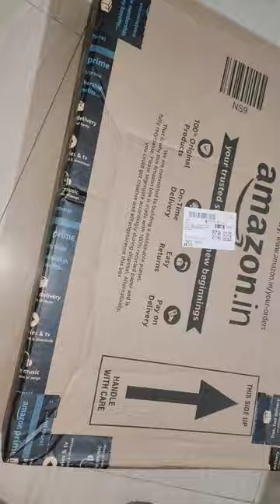Laundry Basket for Clothes, Toy Storage Boxwith Lid & Handles,Toy Storage Box#Rammitrends# #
Limited-time deal: PrettyKrafts L1113 Laundry Basket for Clothes, Toy Storage Box with Lid & Handles, Toy Storage Box, 75 LTR,Mushroom Print,White, Set of 1